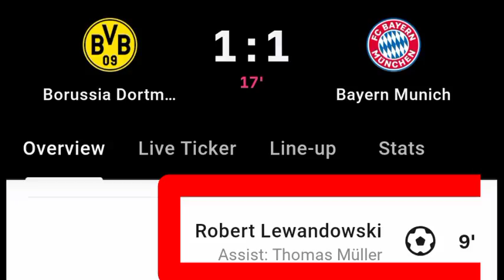Robert Lewandowski Goal Vs Borussia Dortmund | Borussia Dortmund vs Bayern Munich Match Updates| 1-1